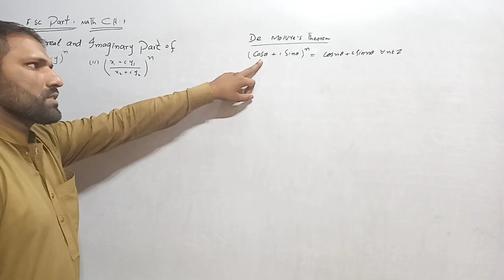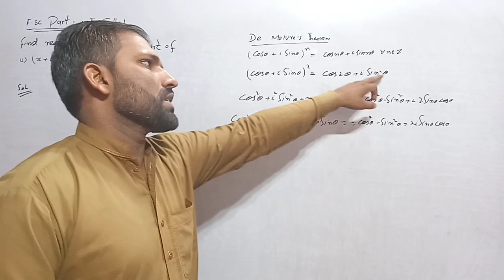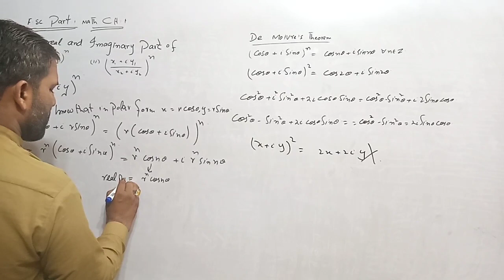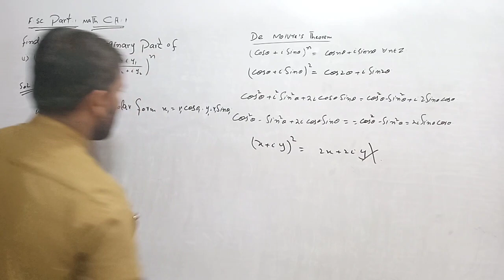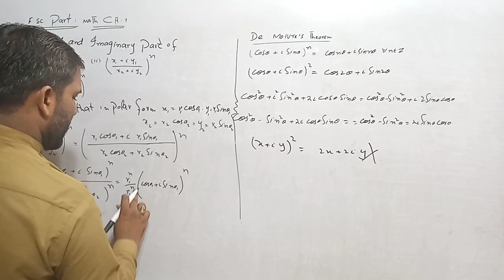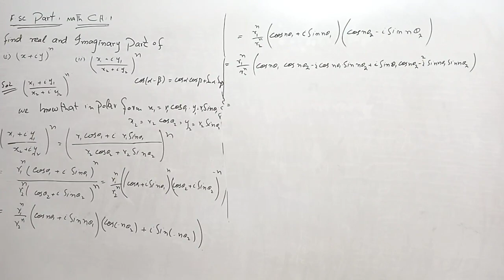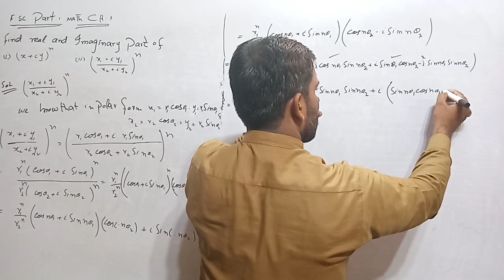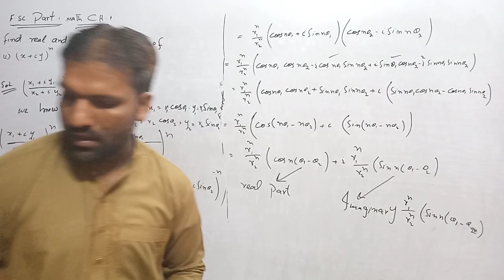f.sc part 1 math |ch.1 lec. 25 example finding the real and imaginary part of complex number in urdu